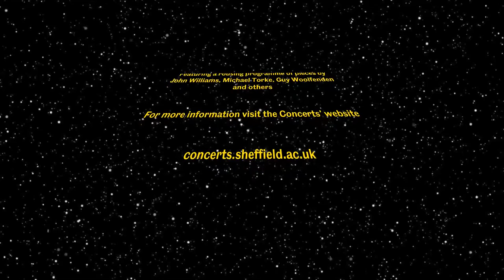Trailer: Sheffield University Wind Orchestra - Sunday 4 December, 2016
A short preview of Sheffield University Wind Orchestra (SUWO)'s concert coming up this Sunday, featuring one of our all time favourite movie themes - the Imperial March from Star Wars.